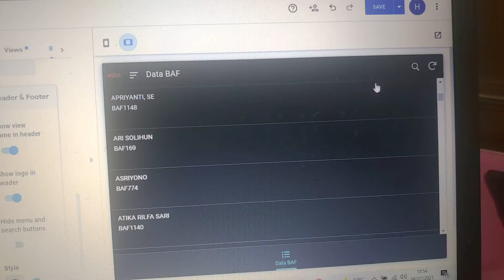5 Juli 2021(2)